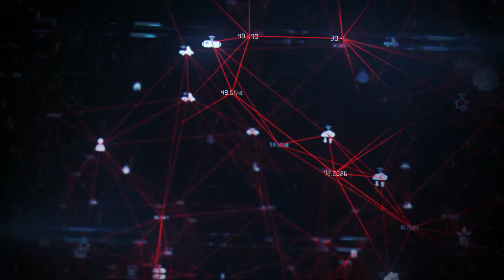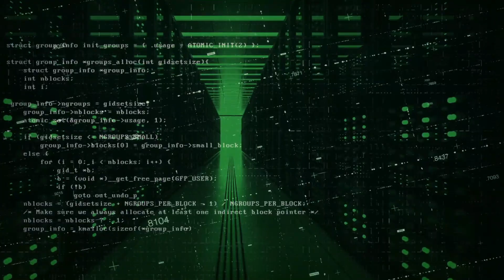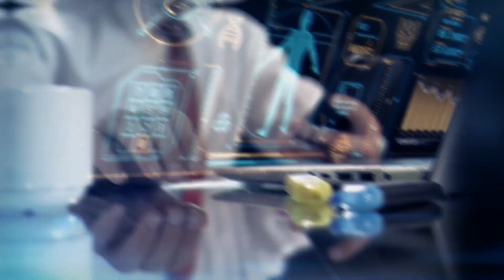Elon Musk's Warning: The Emergence of Conscious Artificial Intelligence!!!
Discover our channel dedicated to the latest AI breakthroughs. From deep learning to robotics, we explore diverse topics within this rapidly evolving field. Gain valuable insights and broaden your understanding through our videos, which provide unique perspectives and expand your knowledge.